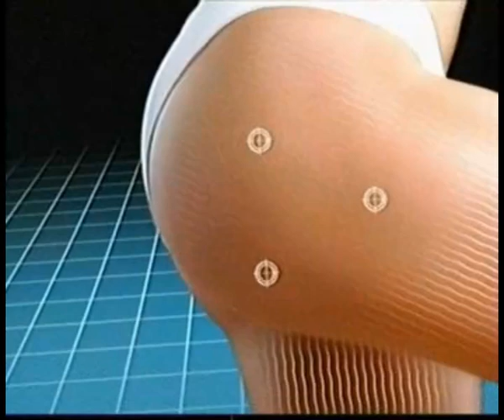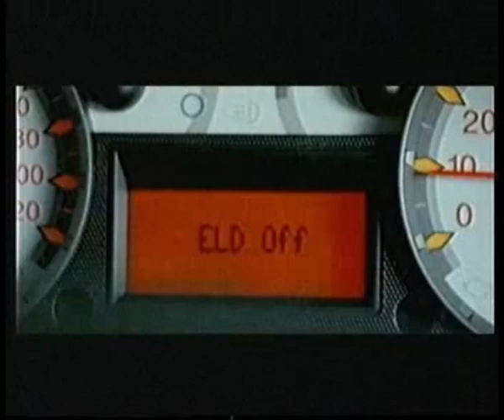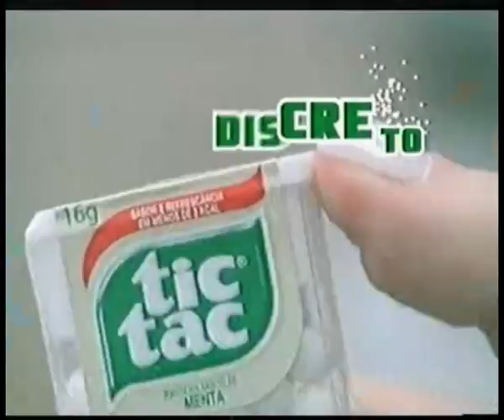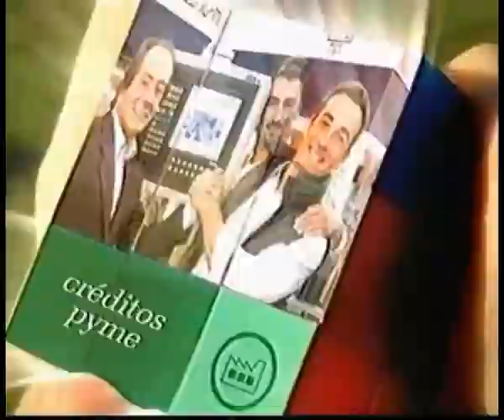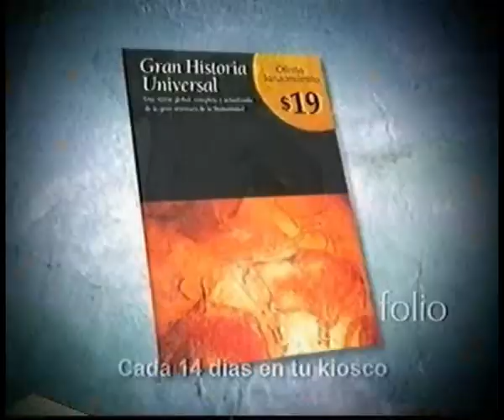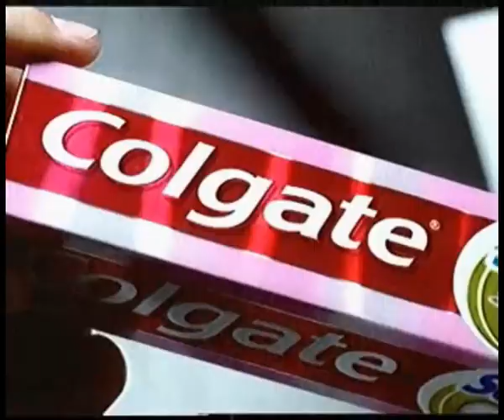America Noticias 2008 | Tandas